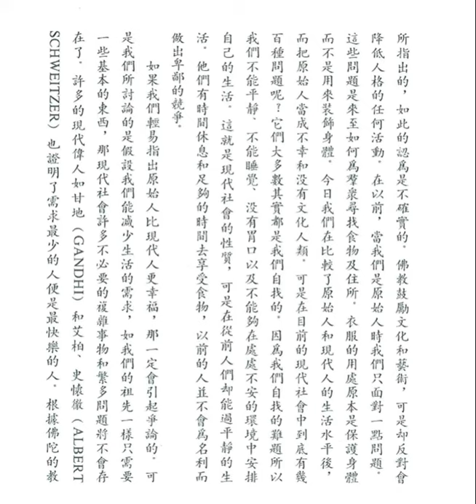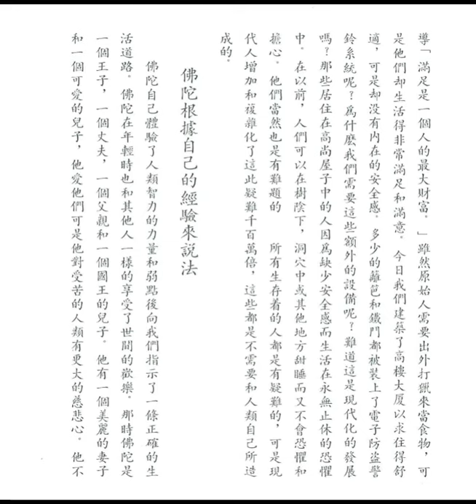現代化娛樂的影響 (如何實踐佛法之十一)【粵語】